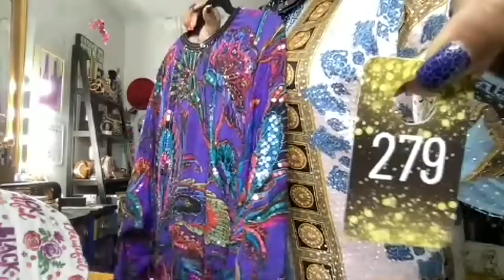✨ LIVE GIRLFRIENDS SATC FASHION SALE W/ ECLECTICNISTA ✨ 3/3/2022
YOUTUBE GOODTIMES & 70s Inspired Fashion with Eclecticnista Live sale rules

Welcome to the Live NISTA University GOODTIMES/ 70S Inspired Sale!!

How To Make a Purchase: Please type SOLD along with the ITEM Number ex: SOLD #000. Any other word format will not be acknowledged.

The virtual assistant will ANNOUNCE the customer whose post they see first in the chat that types SOLD along with the ITEM NUMBER correctly. If needed a second person will be the runner-up of the item.

For shipping information  (Full name & address) please send a DM to Steph, thanks!

How To Make a Payment:
Acceptable Payment Methods Only :

All payments are to be made no later than 12 pm est the next day. If your payment is not received within the time frame, the item then becomes available for the second runner-up.
Layaway and After pay is NOT accepted.
 $10 shipping fee and $1 for each additional piece. If purchasing a coat your shipping price will be higher.

Xoxo,
Steph aka "Professor Nista" 💜